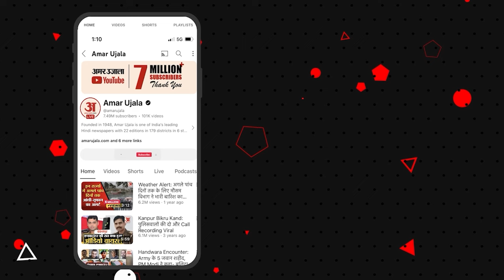Bihar Politics:JDU के नए राष्ट्रीय प्रवक्ता ने बताया क्यों K.C.Tyagi ने पद से दिया इस्तीफा| Breaking